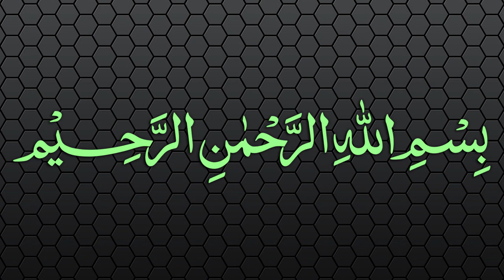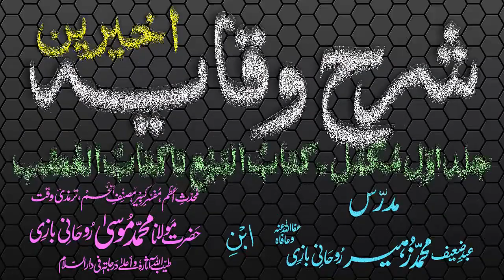Sharh-ul-Wiqayah Dars - 35 - Page - 061 - Maulana Muhammad Zuhair Albazi - 25/01/2007